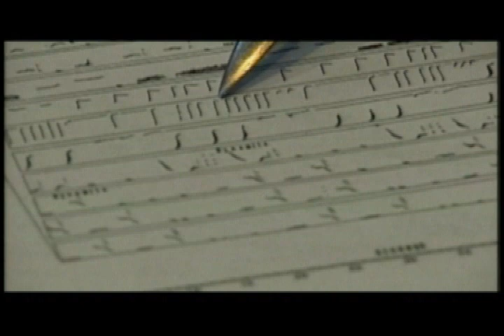Roger Payne Ph.D., Indianapolis Prize Finalist, The Ocean Alliance & Save the Whales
Roger Payne, Ph.D., founder and president of The Ocean Alliance, has devoted more than 40 years to the study and protection of whales. He discovered that whales sing, and that their songs propagate across oceans. His whale song recordings became immensely popular and helped launch the "Save the Whales" movement, which led to a moratorium on whaling passed by the International Whaling Commission (IWC). Since then, he has worked with the IWC to create whale sanctuaries throughout the world.